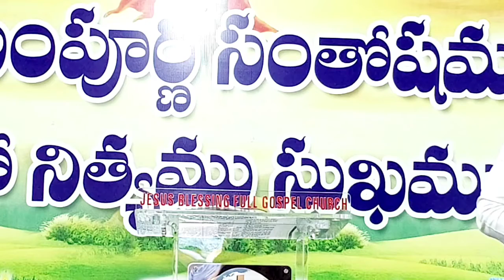ఆశీర్వాద ఆరాధన పండుగలు/// వీర్నపల్లి